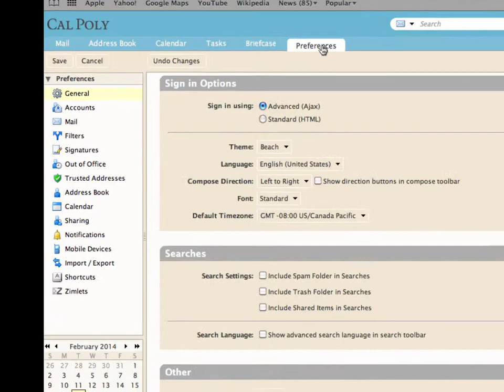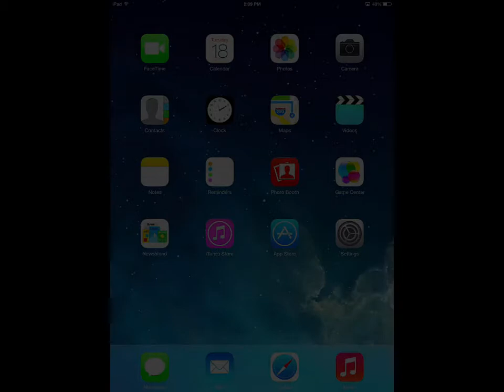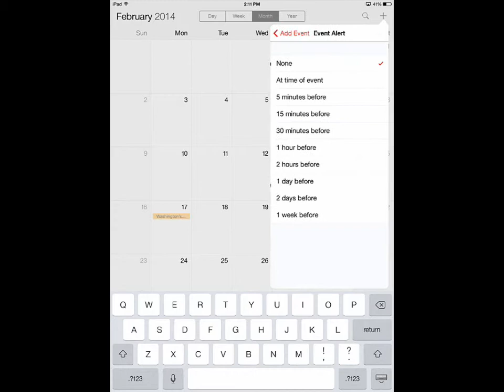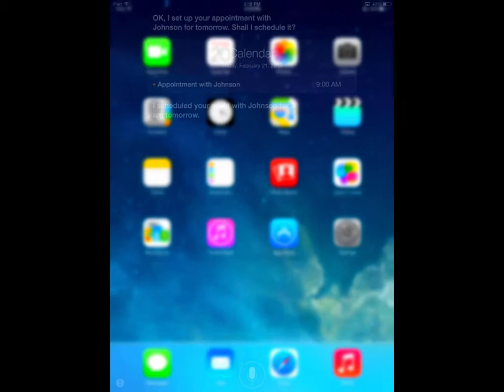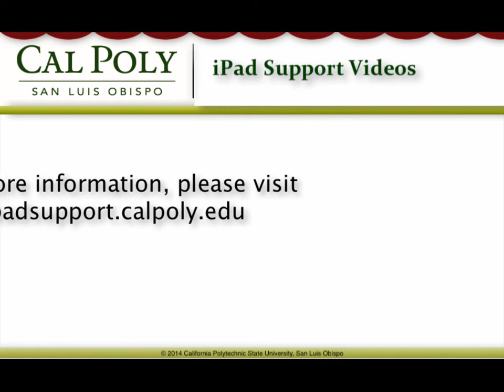Syncing Your Zimbra Calendar with Your iPad Calendar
This video will take you through the necessary steps to setup your Cal Poly (San Luis Obispo) Zimbra Calendar to work within your iPad Calendar app.